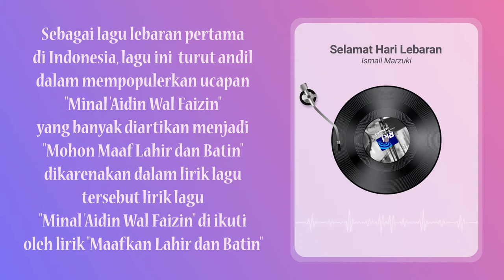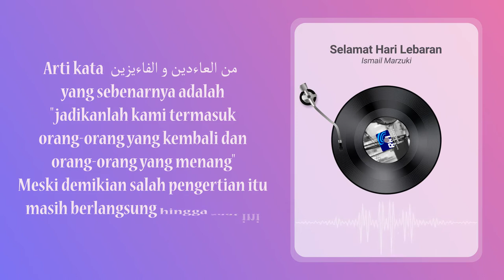SEJARAH LAGU LEBARAN